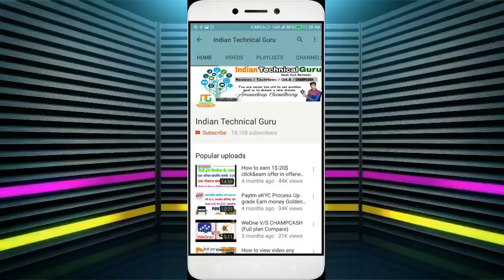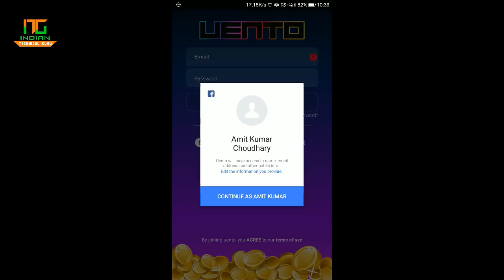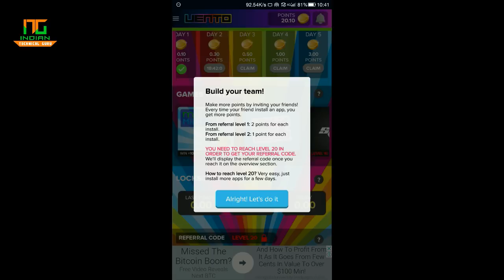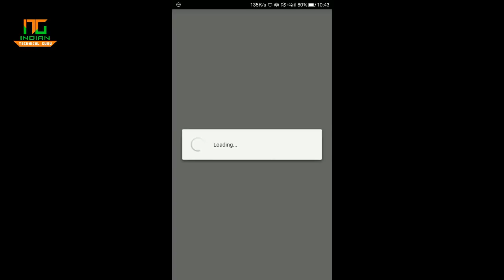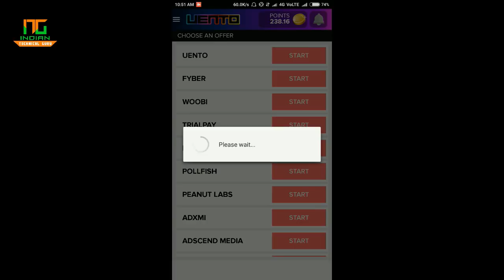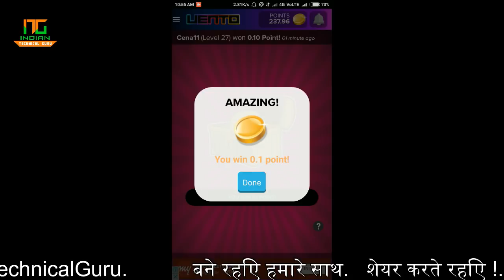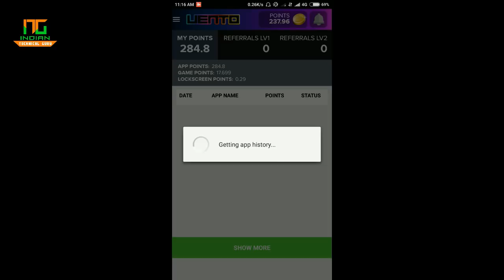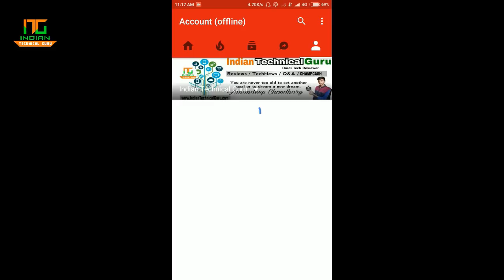Make Money Online With This Amazing App! Uento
Today I am going to show you guyes how to earn money online. Basically, how to earn money on Android with Uento app

You know??  earn 30$ - 50$ per month with Uento app! I have also provided the payment proof of Uento - money maker app!

First of all download the uento app. It's the best money making app for Android 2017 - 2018. The best ever earning app! With payment proof.
You can earn money in india too. It's international app!

Different Ways of Earning money in Uento app are as follows:-

1) Earn Money by installing other apps.
2) Earn Money by playing games.
3) Earn Money by tapping your screen.
4) Earn money by spinning lucky wheel.
5) Earn Money by scratching points.
6) Earn money by watching ads. (Ads for points)
7) Earn money by unlocking screen.
8) Earn money by just collecting daily Bonus!
9) Earn money by opening lucky chest.
10) Earn money by lottery 's.
11) Earn money by completing Surveys!
12) Earn money by completing challenges.

So, guyes THESE WERE SOME WAYS TO EARN MONEY WITH "UENTO" APP.

So, I hope you enjoyed this video about online earning in Android with Uento app.

NOTE:- In the last of the video payment proof of Uento app is also shown.

Yo! Thanks

अगर आपने अभी तक चैंपकैश ज्वाइन नहीं किया है तो निम्न स्टेप्स को फॉलो करें

सबसे पहले अगर आपके पास android मोबाइल है तो play store में जाए और चैंपकैश की एप्लीकेशन डाउनलोड करें
या आपके पास में कंप्यूटर या iphone या विंडो फोन है तो पर जाएं

अब साइन अप विद चैंपकैश करें और अपनी डिटेल भरें
अब आपसे एक स्पॉन्सर id पूछेगा जिसमें आप 259670 डाल दें
अब आपके सामने एक ऑडियो सुनेगी उसे सुनने और फॉलो करें